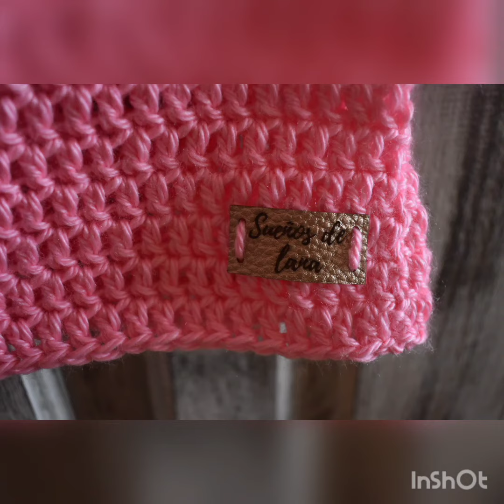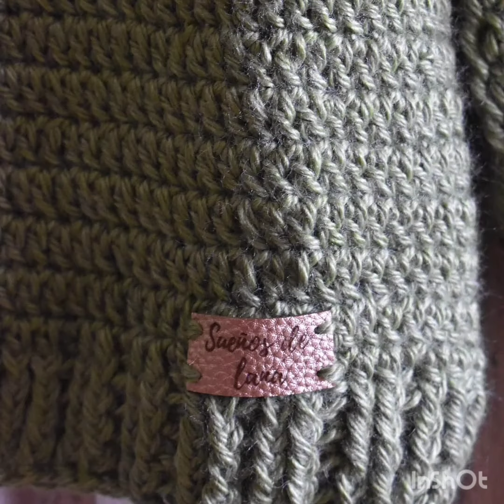Mi mundo crochetero!!!, te invito !!!